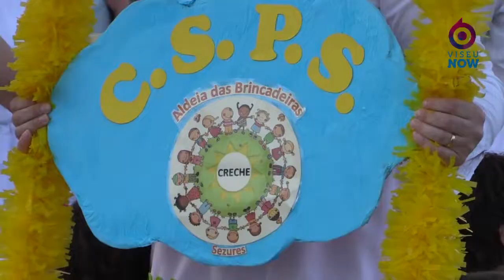Marchas infantis de São João em Penalva do Castelo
Penalva do Castelo viu sair à rua os seus tesouros, em dia de São João. O ViseuNow trouxe-lhe um cheirinho da festa!